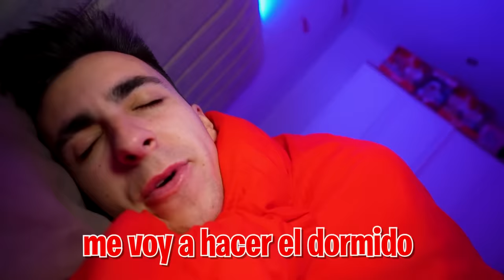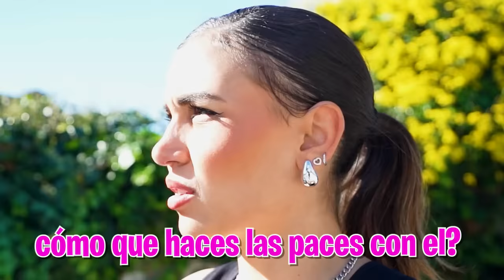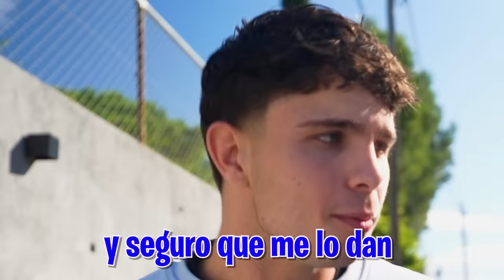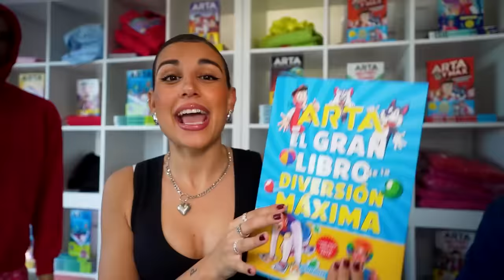MI NOVIA BESA A SU EX NOVIO…😭*el final!*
El exnovio de mi novia ha vuelto a casa y dice que quiere formar parte de la Máximo Squad, pero eso no es todo, el y mi novia se han besado a mis espaldas.